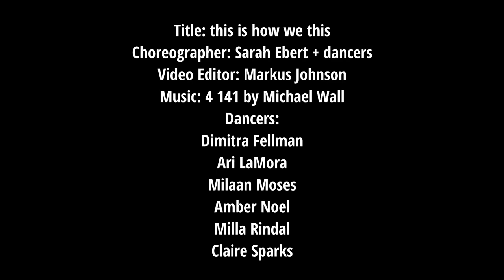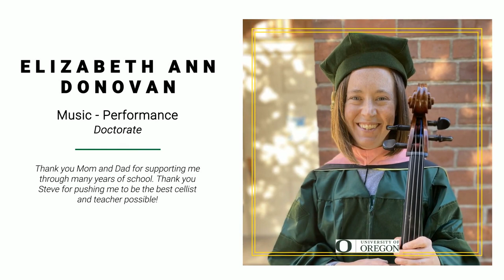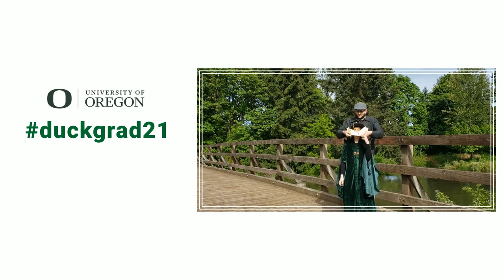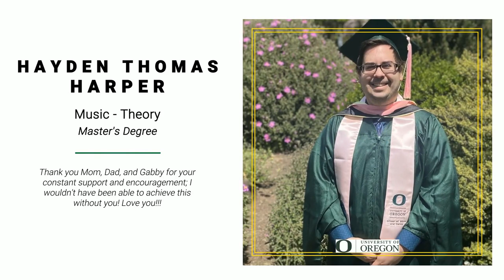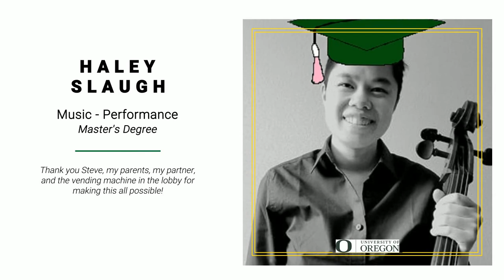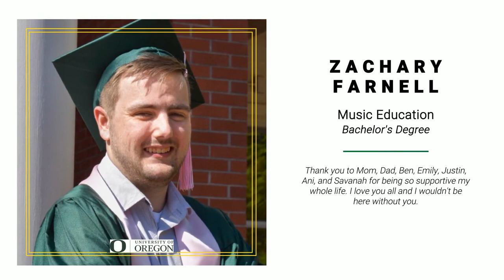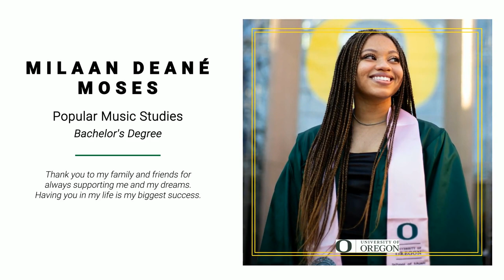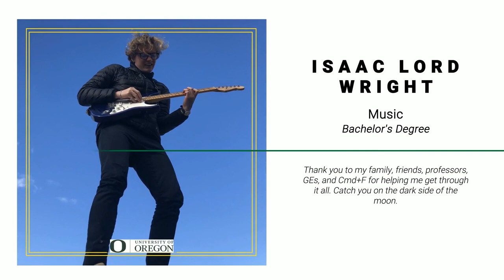2021 School of Music and Dance Virtual Commencement Ceremony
The School of Music and Dance is pleased to celebrate the graduating class of 2021. Graduates who opted in to participate are featured after the initial program.